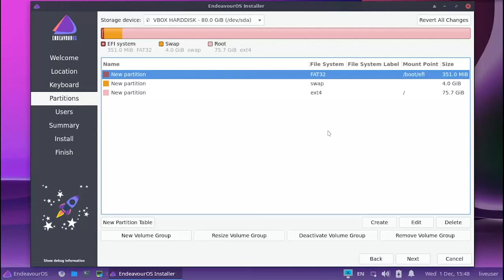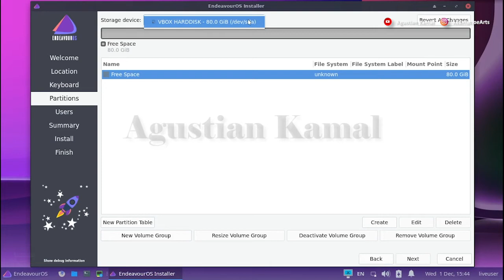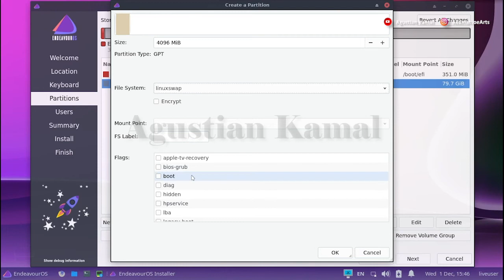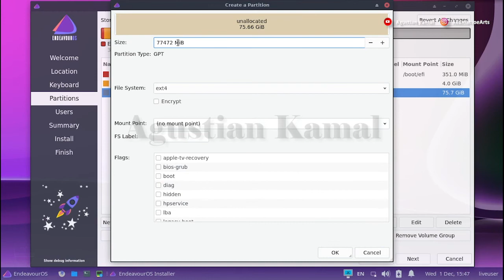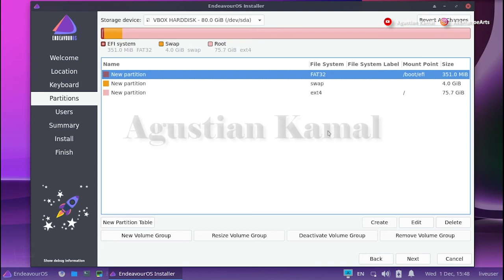Manual Partition EndeavourOS | GPT UEFI | MBR LEGACY | Single Boot EndeavourOS Install | Beginners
Video ini berisi tentang cara manual partisi saat install Linux EndeavourOS  dengan menggunakan CALAMARES baik pada PC berbasis UEFI dengan HDD GPT atau PC berbasis LEGACY dengan HDD MBR.

Please...

Salam Hangat
AkamatsoeArts